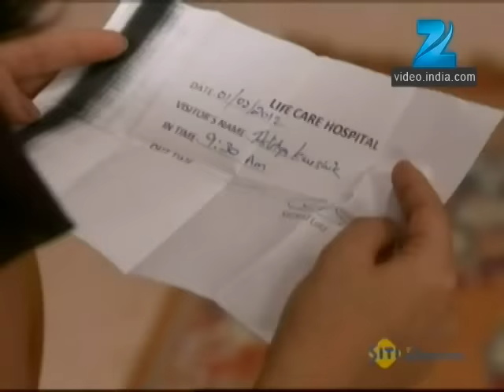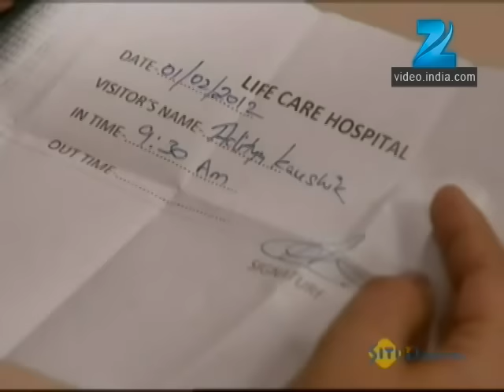Mrs. Kaushik Ki Paanch Bahuein | Ep.158 | Bindeshwari का बना कुत्ता दोस्त | Full Episode | ZEE TV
Show Name : Mrs. Kaushik Ki Paanch Bahuein
Producer/Star Cast : Ragini Nandwani,Mukul Harish,Vibha Chibber
Episode No : 158